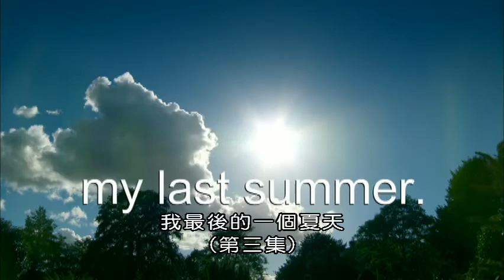(BBC)我最後的一個夏天 第三集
五位臨終病患被宣告活不過一年。他們彼此對話，交換想法和感受、恐懼和希望，宗教與死後，葬禮與傳承。並與彼此的親朋好友見面。死亡並不是容易談論的主題，而本系列溫和的、勇敢的、負責的、開放的、誠實的討論這個困難的議題。